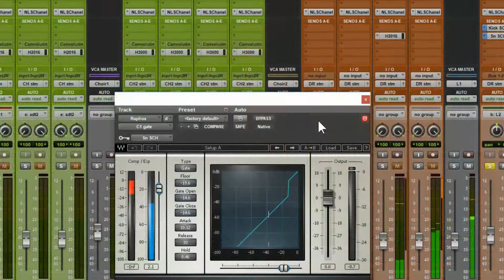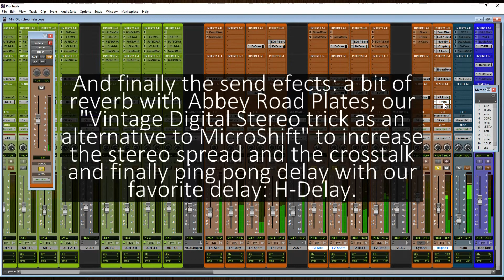Mixing DJ scratches with Waves plugins (& what is an expander?)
Note: in this video we briefly explain what is EXPANDER, jump to 0:32-0:55

Producer Raynel González was working on a video about this same topic when we made this one, there he shows how he gets his traditional turntables to control a digital scratching software, then he proceeds to mix it using Waves and other plugins. He's also super good at scratching

We have a scratch track that DJ Raphox recorded for our next album from his studio in Miami and since the track features lead vocals we want to mix it in a way that sounds discreet like an accompanying instrument.

The first thing we did was to reduce the
frequency range with hi and low filters so that it does not sound so present. It does not sound so good now but it blends better with the rest of the music.

Then we have compressed a lot with Waves dbx 160 which is one of the fastest compressors that can be found which makes it very effective in tracks of unpredictable dynamics like this one.

Then we have inserted Waves C1 Gate receiving SideChain information from the kick and snare tracks so that it only opens when they are playing... But the most important part of this process is that we have increased the value of FLOOR, that is, even when the gate is closed, the sound continues to pass though at a lower volume. This technique is also known as Expander. With this we have achieved that the scratches are accentuated in time with the music.

The next process is a limiter to prevent some peaks from sounding higher than others which can happen due to the dynamics of the tracks that are feeding the SideChain.

So far the track has been monophonic and panned to the center so we have used Brauer Motion to make it stereo, achieving a creative panning that makes the scratches always come from a different place.

SSL emulation with Waves NLS...

And finally the send efects: a bit of reverb with Abbey Road Plates; our "Vintage Digital Stereo trick as an alternative to MicroShift" to increase the stereo spread and crosstalk and finally ping pong delay with our favorite delay: H-Delay.